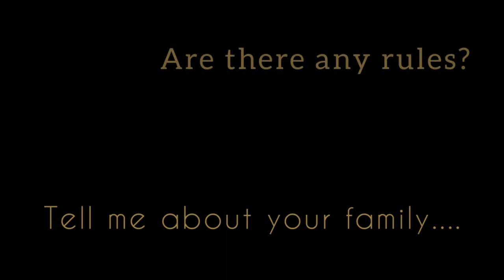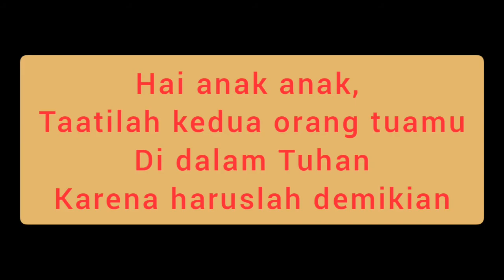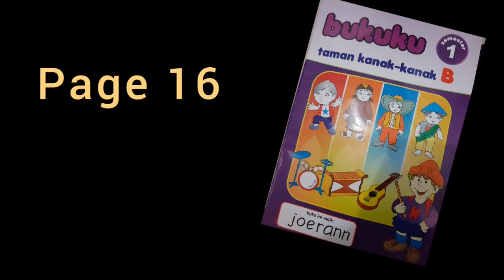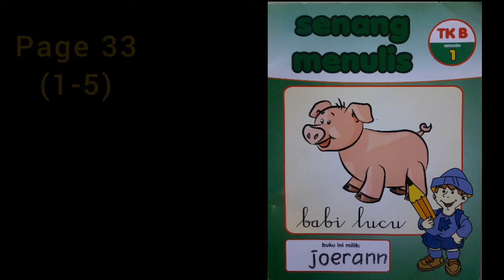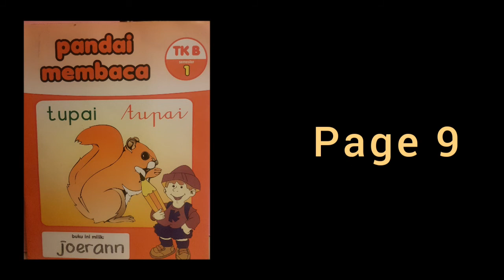KbM daring Hhk kGB , keluarga